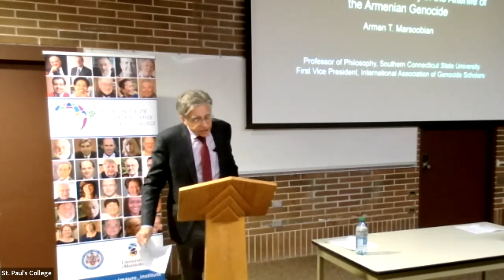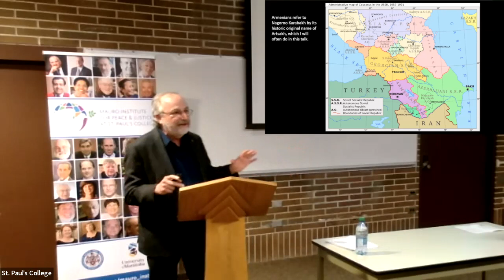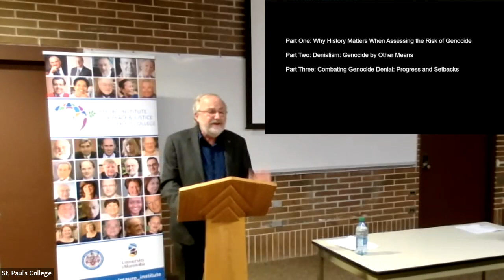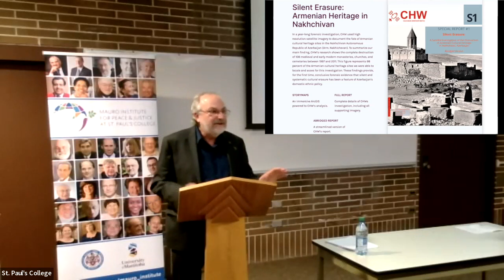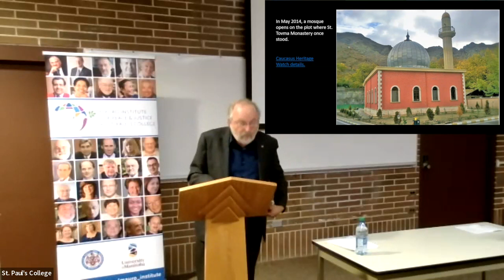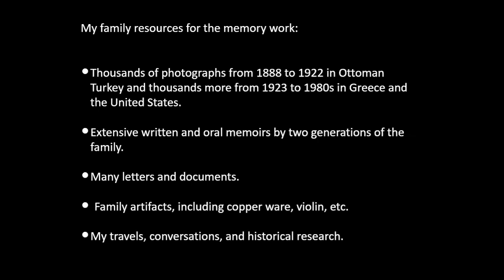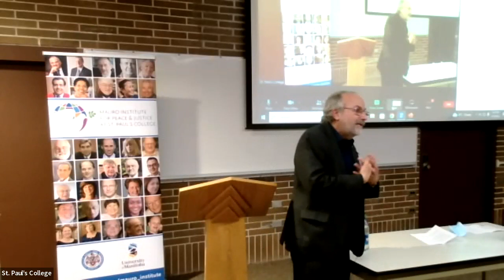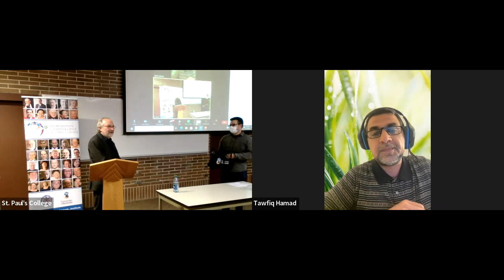Dr. Armen T. Marsoobian: MLT Aikins St. Paul's College University Affiliation Lecture 2023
Genocide by Other Means:
Memory and Accountability in the Afterlife of the Armenian Genocide
Dr. Armen T. Marsoobian, Southern Connecticut State University

The MLT Aikins St. Paul’s College University Affiliation Lecture is presented by the Arthur V. Mauro Institute for Peace and Justice at St. Paul's College in collaboration with the University of Manitoba PhD and Joint M.A. (University of Winnipeg) Programs in Peace and Conflict Studies, the Peace and Conflict Studies Students Association, and with financial support provided by MLT Aikins.

Cultural destruction is an integral component of the concept of genocide as it was first formulated by Raphael Lemkin. The erasure of most signs of the indigenous Armenian presence on its historic homeland was particularly pronounced in the decades following the genocide and continues today. Cultural erasure went hand in hand with Turkish state genocide denial and the rewriting and mythologizing of its national narrative.

Distortion of history fuels hatred and violence that is evidenced in the discrimination, persecution, and violence against Armenians in Turkey and the South Caucasus, especially in the decades-long conflict in Karabakh. Attempts to push back against historical distortion have had limited success given the rise of authoritarianism in the region. Dr. Marsoobian will describe one such memory project that employs family memoir and photography to both personalize the trauma and correct the national historical narrative.

Dr. Armen T. Marsoobian
Professor of Philosophy, Southern Connecticut State University;  Affiliated Faculty Institute of Human Rights at University of Connecticut; Visiting Scholar Columbia University; Editor-in-Chief Metaphilosophy, First Vice President International Association of Genocide Scholars

Dr. Marsoobian has lectured and published extensively on topics in moral philosophy, American philosophy, genocide studies, human rights, aesthetics, Armenian photography & cinema. He taught courses on human rights, genocide and Holocaust studies, and the Armenian Genocide, including courses on literary and artistic responses to mass atrocity.

Dr. Marsoobian has co-edited seven books, including Multidisciplinary Perspectives on Genocide and Memory (2018), Criticism and Compassion: The Ethics and Politics of Claudia Card (2018), Genocide’s Aftermath: Responsibility and Repair (2007). His book, Fragments of a Lost Homeland: Remembering Armenia, is based upon extensive research about his family, the Dildilians, who were accomplished Ottoman Armenian photographers.

University of Manitoba Peace and Conflict Studies Graduate Programs

The Arthur V. Mauro Institute for Peace & Justice at St. Paul’s College